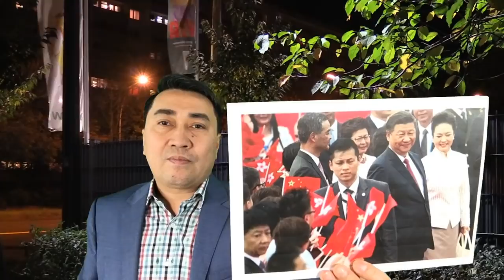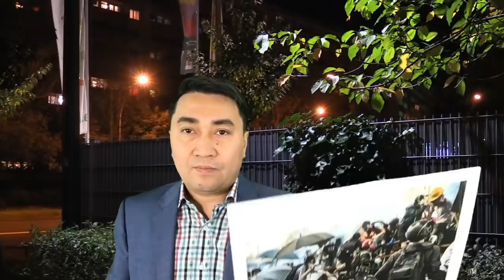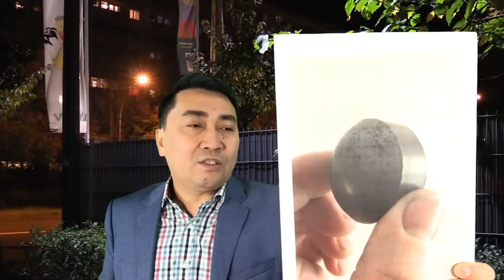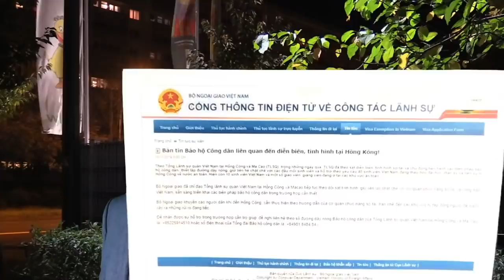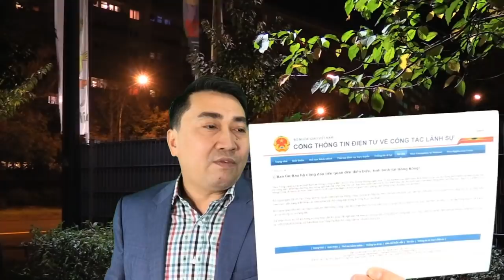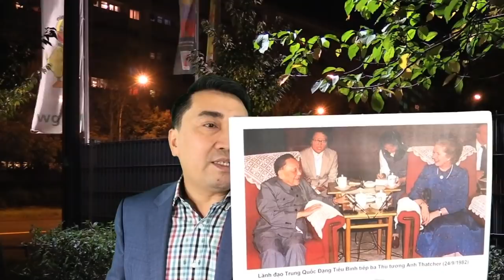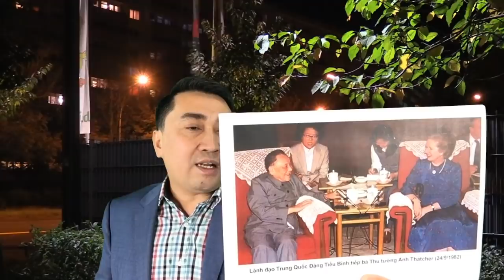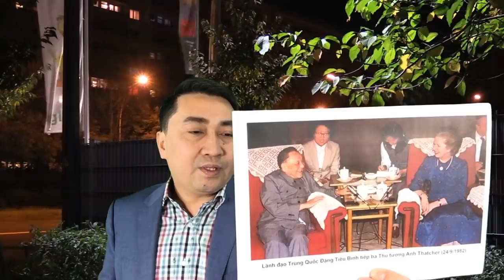Hồng Kong: Bắt hàng trăm người buộc như xâu cua